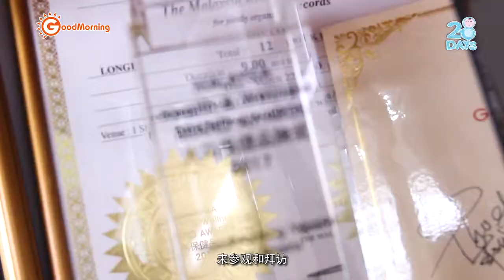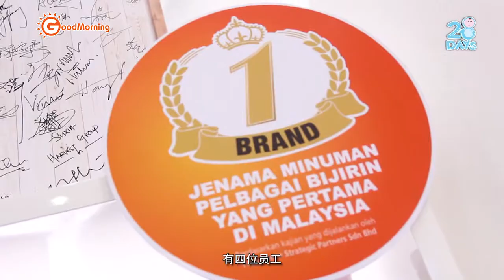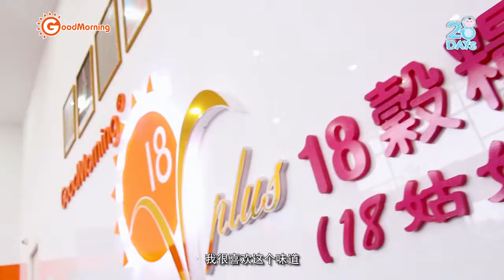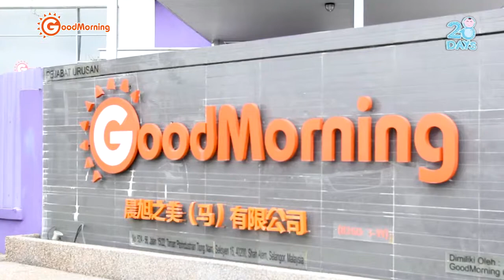28 Days Interview Episode 1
拿督林绅文博士不但是 GoodMorning Global 的创办人兼CEO，同时也是名COI。何谓COI？那就是Center of Influence 影响力中心人物，而他就是最佳典范。“健康的东西都不好喝”，这是人们普遍的印象；拿督林绅文博士说他把“不”给擦掉，GoodMorning 18穀糧的哲学就是要人们在享受美味饮品的同时，健康也获得保护。我们的睿智幽默企业家还有些什么“金句”呢？看看video你就知道咯！